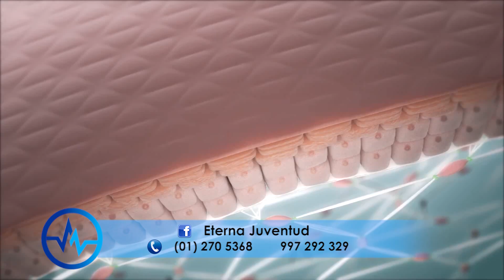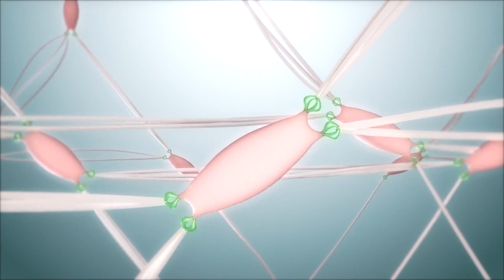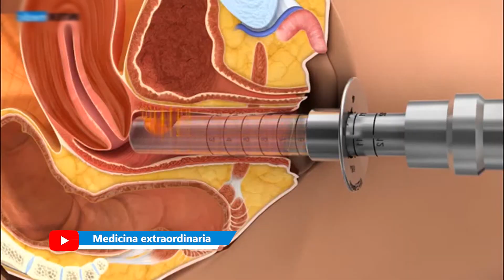REJUVENECIMIENTO, ACNÉ y MANCHAS 😍 USOS del LASER CO2 FRACCIONADO 💕 ETERNA JUVENTUD MEDICAL ESTETIC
💕 REJUVENECIMIENTO FACIAL con LÁSER

✔️ El Láser CO2 es una de las máquinas más completas  y con mayor cantidad de usos. Puedes ubicarla en ETERNA JUVENTUD.

📌 Av. Javier Prado Este 2955 San Borja, Lima - Peru
📌 Cl. Los Higos 166. Int 201 . La Molina, Lima - Peru
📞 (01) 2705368